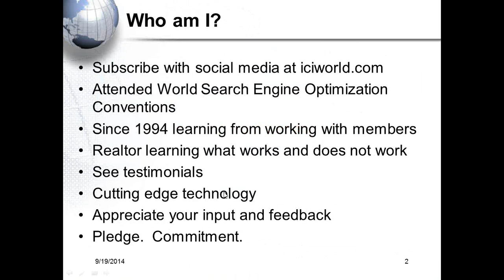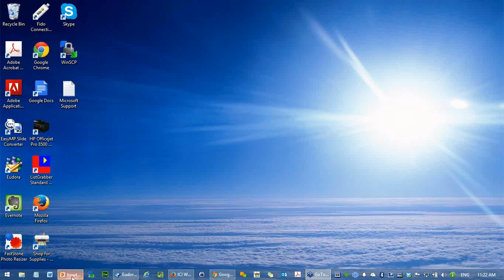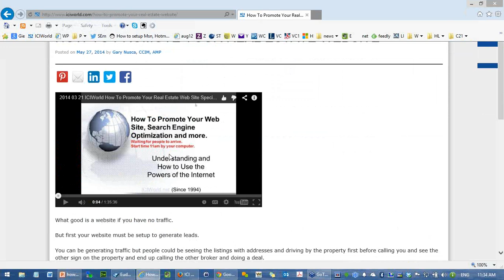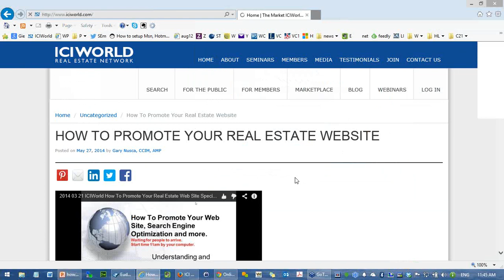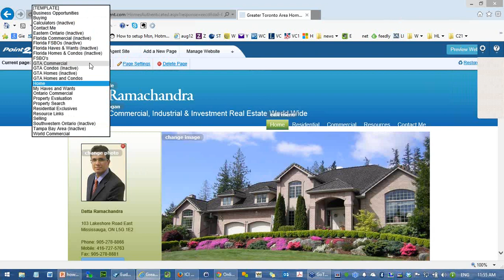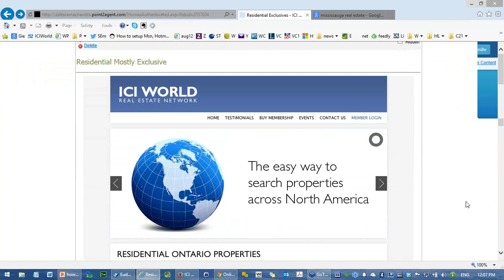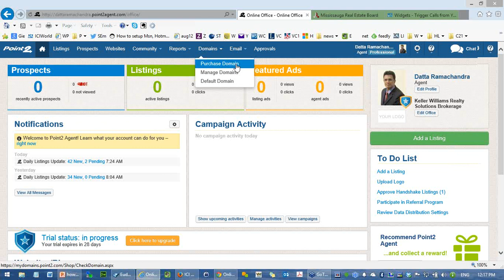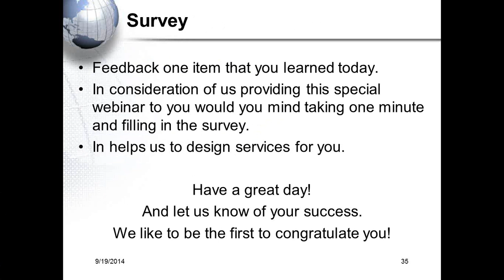2014 09 19 ICIWorld How To Promote Your Web Site Special Once Per Month Webinar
ICIWorld for residential and commercial real estate brokers and salespeople world wide. Lead generation. How to Promote Your Website. A monthly webinar. What is necessary to have on your website first otherwise you are wasting money. THEN promote it. Forty different ways. This is a full day session crammed into 90 minutes. Thousands of dollars spent to learn what is in this video. We are presently assistants to 1,000+/- brokers and salespeople. Available to assist you one on one over the Internet using gotomeeting Webinar software.